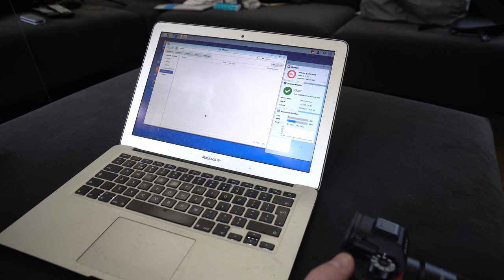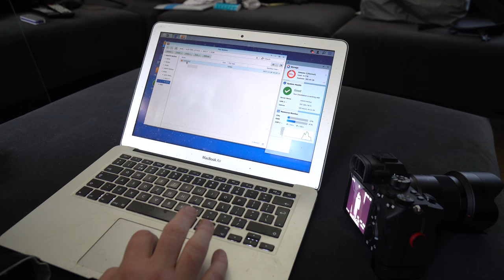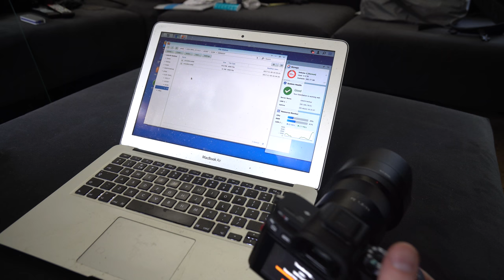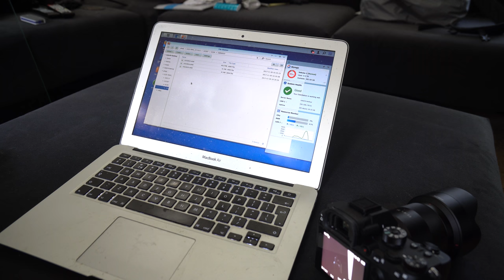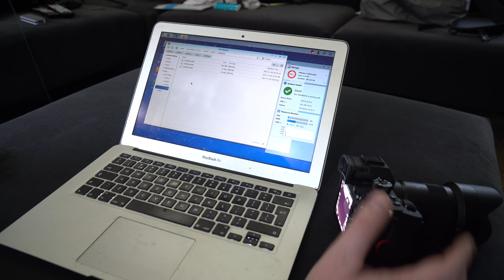sony a7r iii quick demo of ftp function